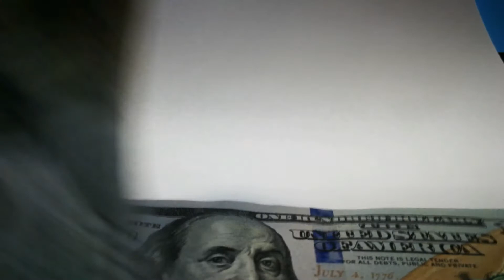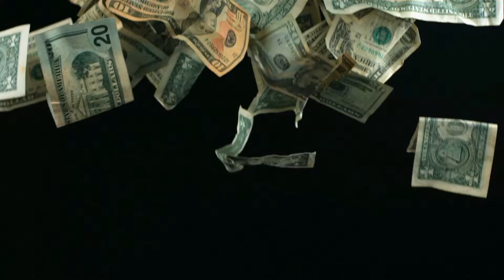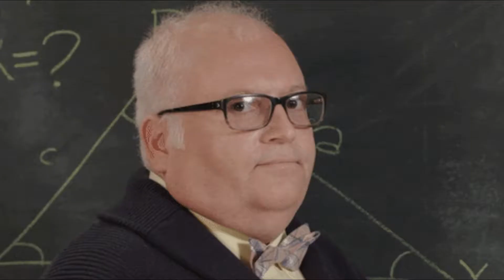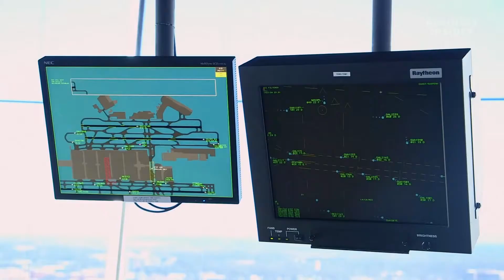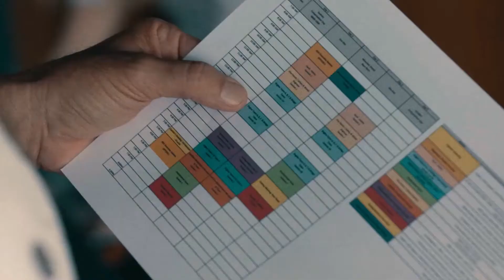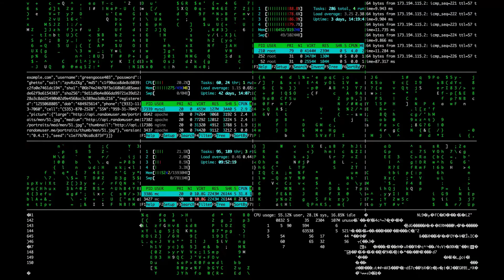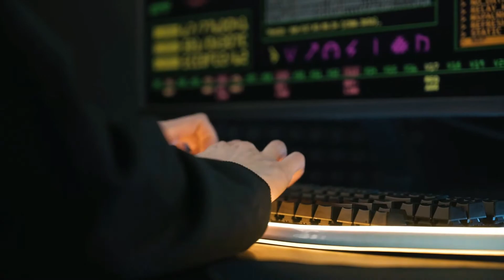TOP 10 JOBS THAT CAN MAKE YOU A MILLIONAIRE!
Stuck in a standard 9 to 5 job, we have all dreamed about doing something that would pay us handsomely, or at least pay us more than what we are earning now.
If you are bored of following the crowd and doing what everyone does, this list of jobs might just be for you.
Today we are taking a look at the 10 odd jobs that pay in Millions that you probably didn’t know about.
These jobs aren’t insanely popular like your standard full-time jobs but they pay you well and when we say ‘pay well’ we mean a six figures annual salary.
So hang in there for a few years and you can count yourself as a millionaire.
At number one we have a job that will have you questioning why it is legal.

Top 10 Central is the #1 channel for staying up to date with all news that you can think of, related to tik tok cringe, sssniperwolf, mrbeast, reddit, roblox, dank memes, twitch fails and so much more! We do hours of research and compact it into entertaining videos for you to enjoy. So sit back, relax, and enjoy the show at Top 10 Central!